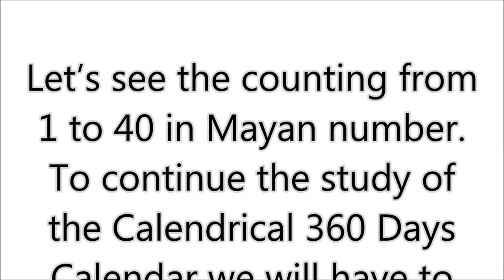Counting 1 to 40 in Mayan Digits & Base 40 for 360 Days Calendar!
Amerindian Theorem of Time / Teorema Ameríndio do Tempo  / Almanaque Amerindio del Tiempo is a mathematical method to "see" the interactions of numerical bases systems at a form of colors in antique "Amerindian" calendar systems. Time in Earth is the interaction of several types of calendars: 365, 360, 260, 117 and 40 "tropical days” among others calendars. 1 year = 365 days and after 18980 days or every  52 years a plus of 13 days is added, then after 46746 days or every 128 years we skip or subtract one day. The period of 9 * 52 * 365 + 117 - 3 days or 468 years is a time for change in human society. The accuracy is 99, 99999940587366% between the "tropical year"...

The Maya calendar is a system of calendars used in pre-Columbian Mesoamerica, and in many modern communities in highland Guatemala and in Veracruz, Oaxaca and Chiapas, Mexico.

The essentials of the Maya calendar are based upon a system which had been in common use throughout the region, dating back to at least the 5th century BCE. It shares many aspects with calendars employed by other earlier Mesoamerican civilizations, such as the Zapotec and Olmec, and contemporary or later ones such as the Mixtec and Aztec calendars. Although the Mesoamerican calendar did not originate with the Maya, their subsequent extensions and refinements of it were the most sophisticated. Along with those of the Aztecs, the Maya calendars are the best-documented and most completely understood.

By the Maya mythological tradition, as documented in Colonial Yucatec accounts and reconstructed from Late Classic and Postclassic inscriptions, the deity Itzamna is frequently credited with bringing the knowledge of the calendar system to the ancestral Maya, along with writing in general and other foundational aspects of Maya culture.
With the development of the place-notational Long Count calendar (believed to have been inherited from other Mesoamerican cultures), the Maya had an elegant system with which events could be recorded in a linear relationship to one another, and also with respect to the calendar ("linear time") itself. In theory, this system could readily be extended to delineate any length of time desired, by simply adding to the number of higher-order place markers used (and thereby generating an ever-increasing sequence of day-multiples, each day in the sequence uniquely identified by its Long Count number). In practice, most Maya Long Count inscriptions confine themselves to noting only the first five coefficients in this system (a b'ak'tun-count), since this was more than adequate to express any historical or current date (20 b'ak'tuns cover 7,885 solar years). Even so, example inscriptions exist which noted or implied lengthier sequences, indicating that the Maya well understood a linear (past-present-future) conception of time.

However, and in common with other Mesoamerican societies, the repetition of the various calendric cycles, the natural cycles of observable phenomena, and the recurrence and renewal of death-rebirth imagery in their mythological traditions were important influences upon Maya societies. This conceptual view, in which the "cyclical nature" of time is highlighted, was a pre-eminent one, and many rituals were concerned with the completion and re-occurrences of various cycles. As the particular calendric configurations were once again repeated, so too were the "supernatural" influences with which they were associated. Thus it was held that particular calendar configurations had a specific "character" to them, which would influence events on days exhibiting that configuration. Divinations could then be made from the auguries associated with a certain configuration, since events taking place on some future date would be subject to the same influences as its corresponding previous cycle dates. Events and ceremonies would be timed to coincide with auspicious dates, and avoid inauspicious ones.
The completion of significant calendar cycles ("period endings"), such as a k'atun-cycle, were often marked by the erection and dedication of specific monuments (mostly stela inscriptions, but sometimes twin-pyramid complexes such as those in Tikal and Yaxha), commemorating the completion, accompanied by dedicatory ceremonies.

A cyclical interpretation is also noted in Maya creation accounts, in which the present world and the humans in it were preceded by other worlds (one to five others, depending on the tradition) which were fashioned in various forms by the gods, but subsequently destroyed. The present world also had a tenuous existence, requiring the supplication and offerings of periodic sacrifice to maintain the balance of continuing existence. Similar themes are found in the creation accounts of other Mesoamerican societies.